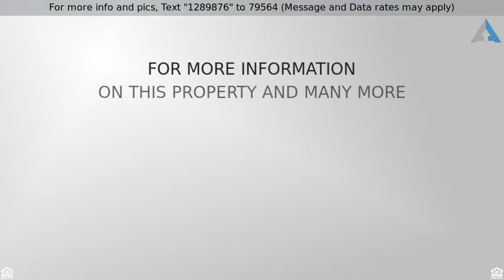Priced at $379,900 - 1295 WILLIAM STREET, BALTIMORE, MD 21230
Prime Federal Hill location offering PARKING! Open

Prime Federal Hill location offering PARKING! Open living room/dining combo with unique brick & wood paneled wall featuring built-in shelves. Kitchen with breakfast bar leads to main level home office. Private balcony through sitting room & BR. Upper lvl BA w/ marble floors. Extra large master suite leads to entrance to roof deck with views of the Inner Harbor & skyline.